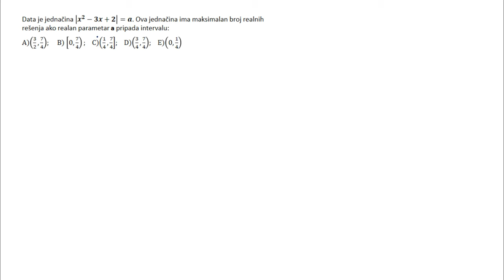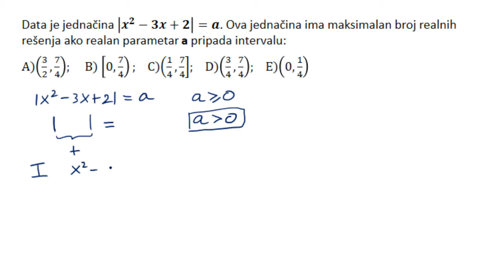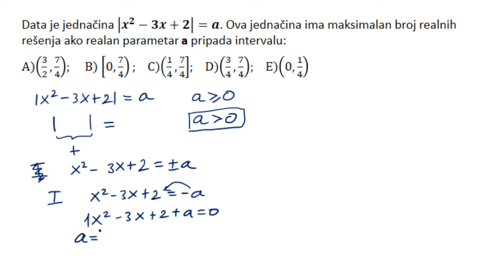Kvadratna jednačina sa apsolutnim vrednostima zadatak - Pripremna nastava za upis na fakultet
U ovoj lekciji rešavamo zadatak iz oblasti kvadratna jednačina sa apsolutim vrednostima. Pripremna nastava za upis na fakultet.